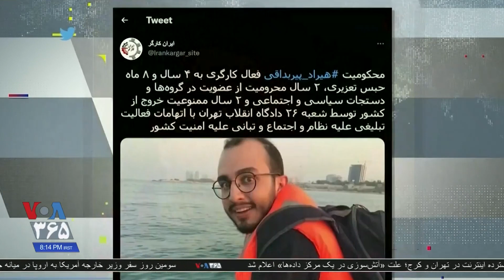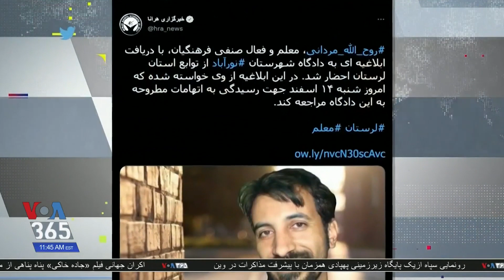برگزاری سومین جلسه دادگاه جمشید شارمهد؛ ضرب‌و‌جرح زرتشت احمدی راغب